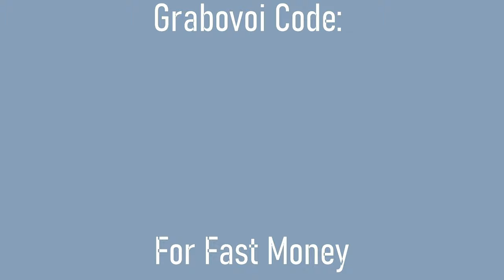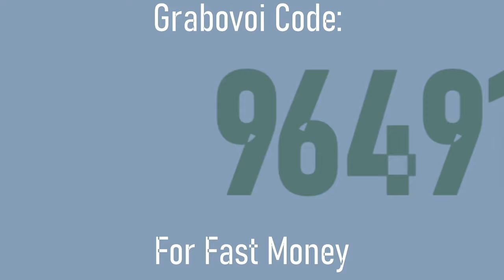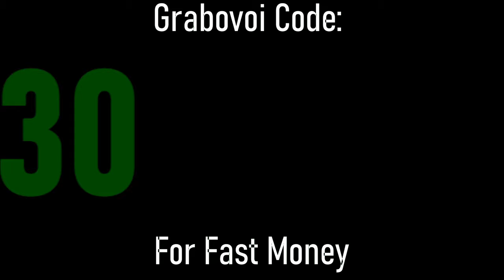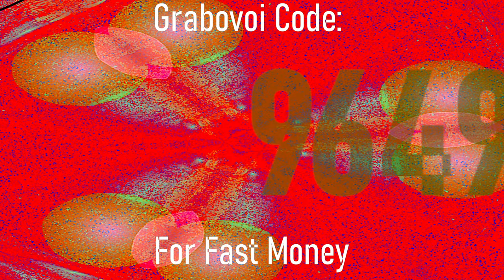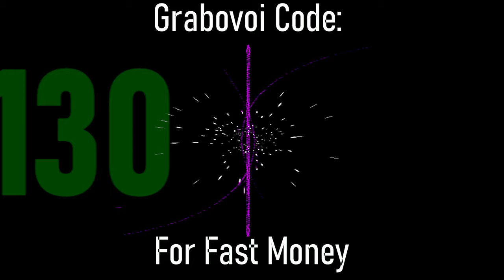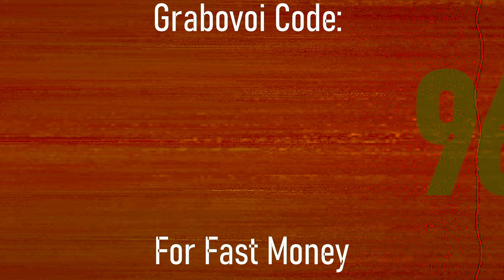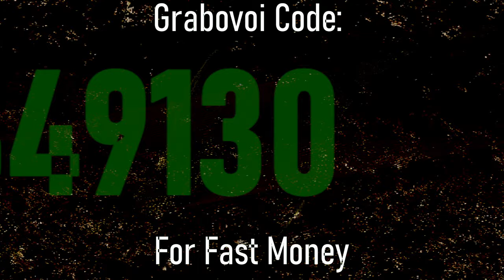Unlock Abundance with Grabovoi Code: 9649130 for Fast Money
🌟 Manifest Fast Money with Grabovoi Code 9649130 🌟

Welcome to Quantum Codes Unlocked, where we explore the incredible world of Grabovoi codes and their transformative power. In this video, we delve into Grabovoi code 9649130, a powerful numerical sequence known for its ability to attract fast money and financial abundance. Discover how to activate this code and harness its energy for positive change.

✨ Unlocking the Magic of Grabovoi Codes: Join us on a journey to understand the fascinating world of Grabovoi codes—precise combinations of numbers that resonate with specific intentions and desired outcomes.

💰 Cracking the Code 9649130: Explore the significance of Grabovoi code 9649130 and how it can be your key to unlocking fast money and financial opportunities. Learn how aligning with this code can bring positive changes to your financial well-being.

💡 Activation Techniques: Discover effective techniques for activating Grabovoi code 9649130. Find a quiet, focused space, close your eyes, and visualize the code. Repeating it silently or audibly, allow its energetic frequency to resonate with your financial goals. Remember to repeat this code 45 times during meditation to deepen your connection with its transformative energy.

🌟 Tips for Successful Activation: Enhance your connection with this code by maintaining a positive mindset, expressing gratitude for your current financial situation, and setting clear intentions for the money you wish to attract. These tips amplify the effectiveness of Grabovoi code 9649130.

🚀 Fast-Track Your Financial Goals: Whether you seek financial stability, opportunities for growth, or a boost in your income, this video provides insights and techniques to help you manifest fast money with Grabovoi code 9649130.

Share your experiences and thoughts about Grabovoi code 9649130 in the comments below.